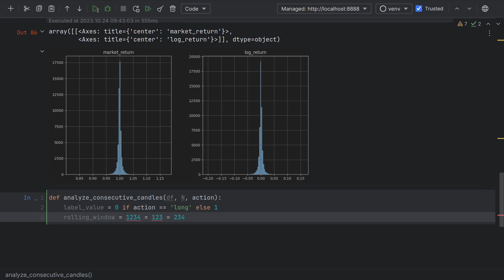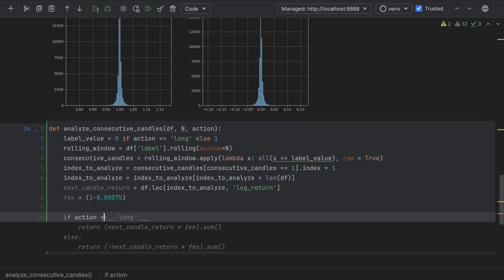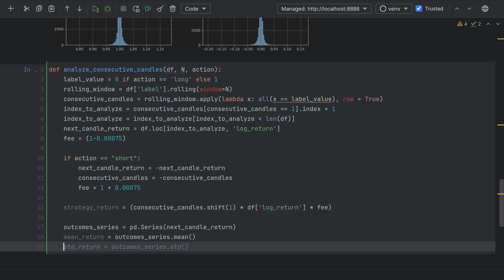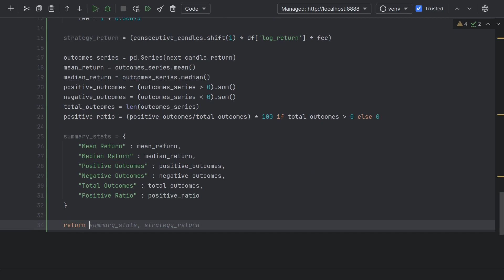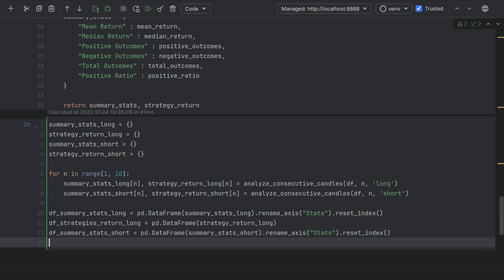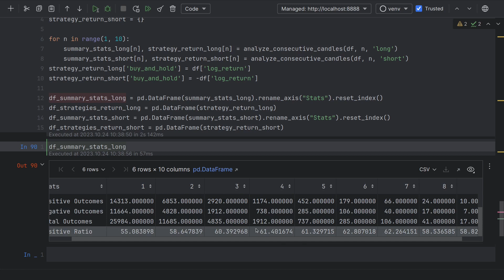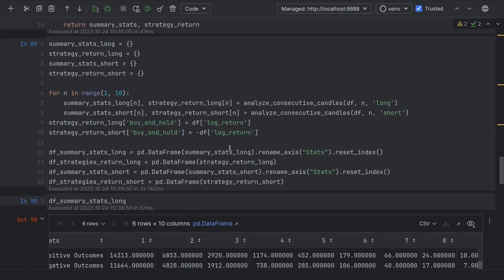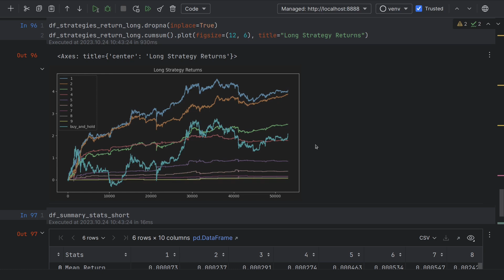Curso Trading Algoritmico con Python - 04 ¿Estadistica o Estrategia?